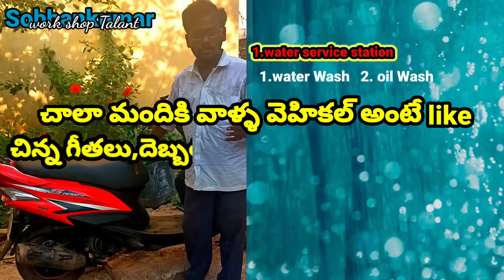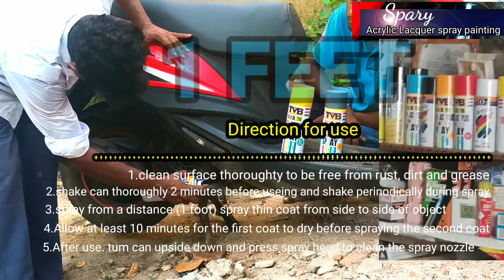చాలామందికి వాళ్ళ వెహికల్ అంటే like గీతలుపడిన కొత్తవి అయితే150/-Rs కే 10mint లో మీరే spray చేయడం ఎలా!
సాధారణంగా మనం వెహికల్ అంటే చాలా ఇష్టం.
వాటికి చిన్నగీతలుపడిన , దెబ్బతిందని అవి కొత్తవి అయితే చాలా బాధ పడుతుంటారు.మళ్లీ painting చాలా ఖరీదైనపనికి కష్టం. ఇపుడు కేవలము 150/-RS కే spray painting 10 mints లో మీరే చేసుకోవచ్చు.ఏ విధంగా పనినిచేశారు ఎలా !